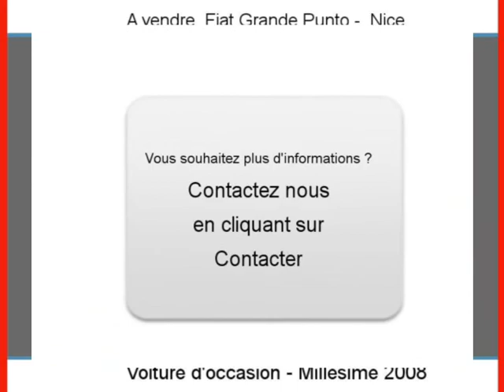Achat Vente une Fiat Grande Punto Nice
A vendre à  Nice  Occasion automobile Fiat Grande Punto de 17200 Km.
automobile occasion Autoenvideo : Achat Vente une Fiat Grande Punto  Nice  Alpes-Maritimes